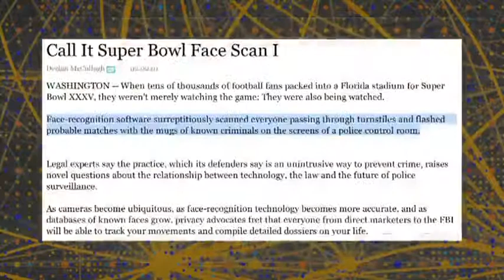With Script Annotations - Tech History Today: January 28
If you are using HTML5, you can use this WebVTT file